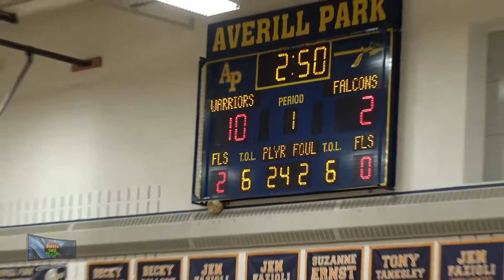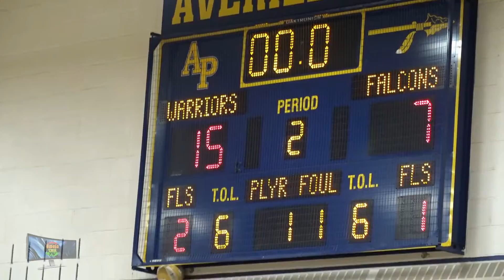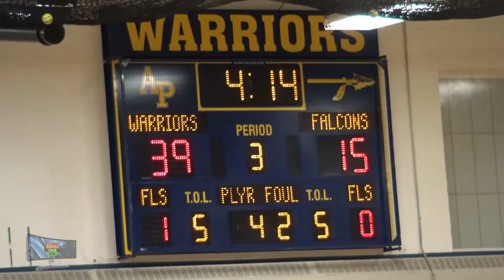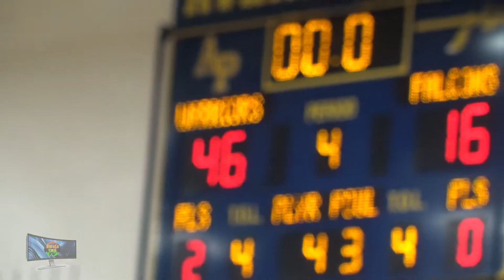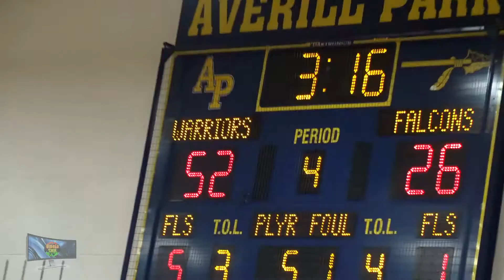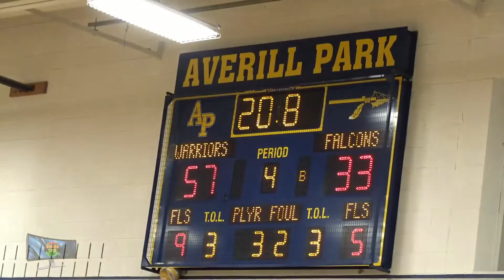Umoja TWO TV Sportscast: Averill Park Warriors vs Albany High Falcons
The Averill Park Warriors protect home court and extend its winning streak to 4 games with a win over Albany High 57 -34.